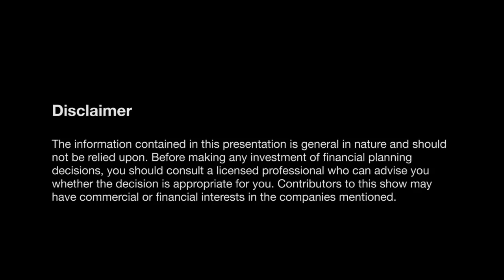An investor's guide to Artificial Intelligence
Artificial Intelligence has been pegged as one of the most important investment themes of our time. AI is not new, however, it's applications are not widely understood by many people.

In this exclusive panel session Lachlan McGregor from Alphinity Investment Management sits down with Andrew Charlton from AlphaBeta and Niki Scevak from BlackBird Ventures to discuss the applications of artificial intelligence and some of the companies at the forefront of this technology.